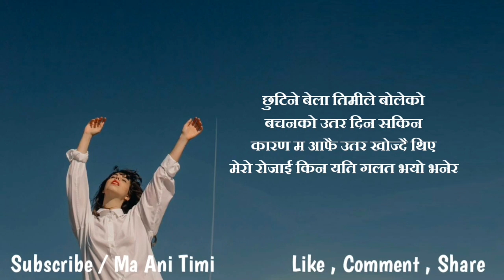Sad Status || Man Xune Vanai Haru || Nepali Shayari || Sad Quotes || ma ani timi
ma ani timi, where you will find videos on:

Nepali :
- Love Quotes
- Love Status
- Love Lines
- Shayari
- Muktak
- Poetry